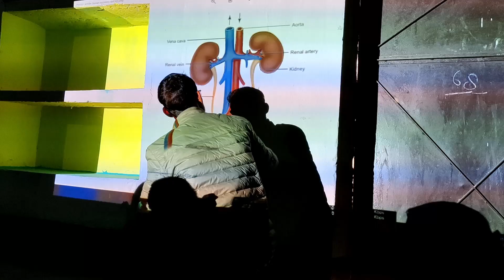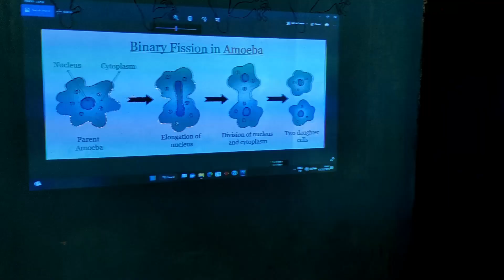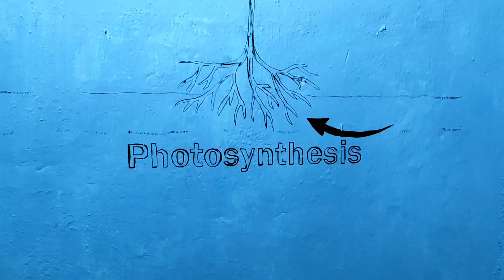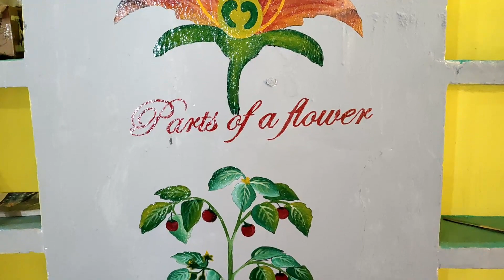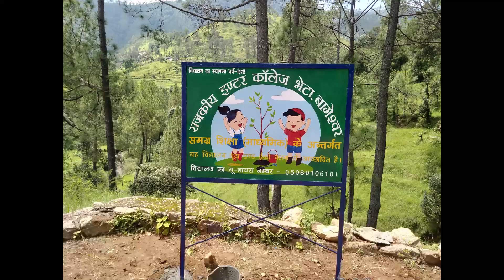प्रोजेक्टर द्वारा वॉल पेंटिंग | Wall painting ideas | wall penting kaise kare | school painting